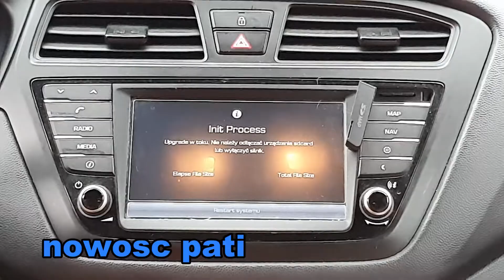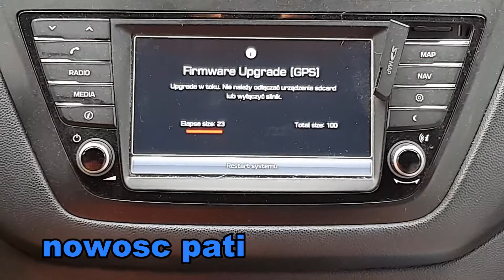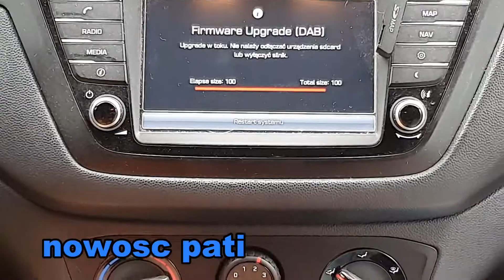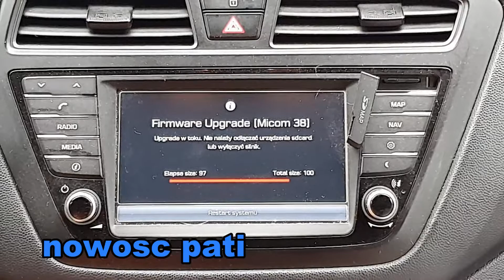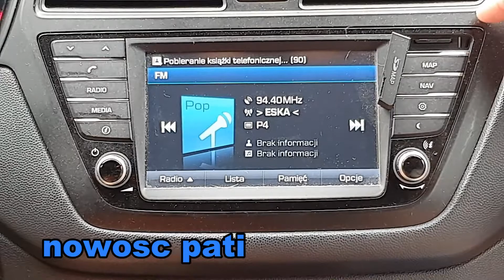Hyundai i20 GO Software Upgrade 2021 mapy Update Tucson MAPS actualization firmware oprogramowanie